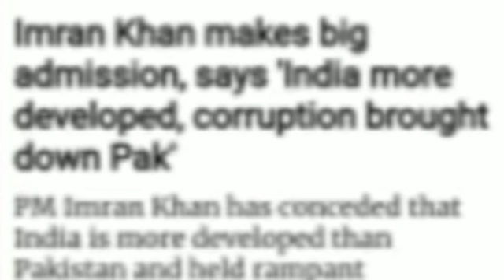சீனா அமெரிக்கா ரஷ்யா - இந்தியா இப்படியும் மிரள வைக்கும் - அமெரிக்கா எதிர்ப்புக்கு மத்தியில்